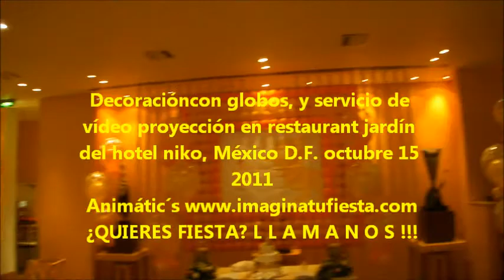Animátic´s Eventos del fin de semana 14, 15 y 16 de octubre 2011.